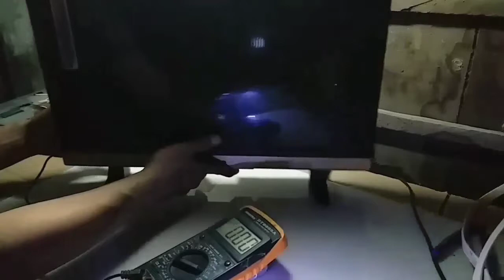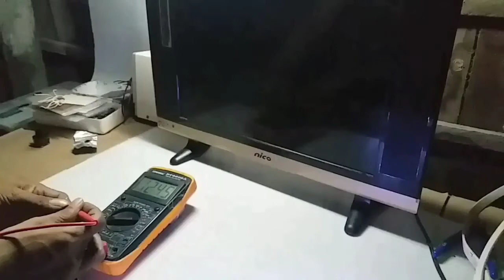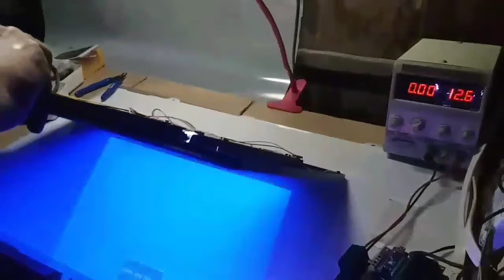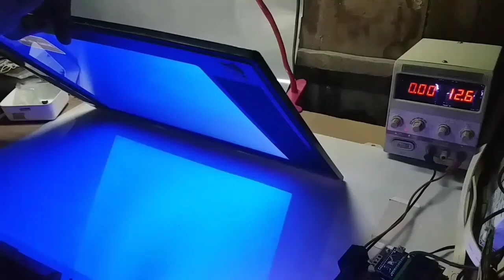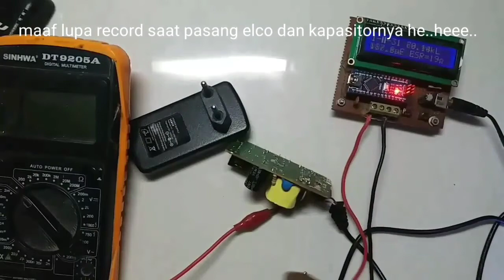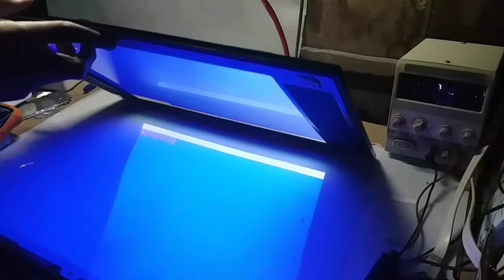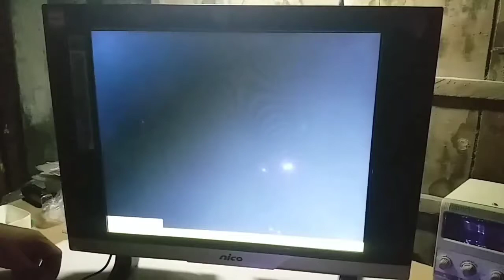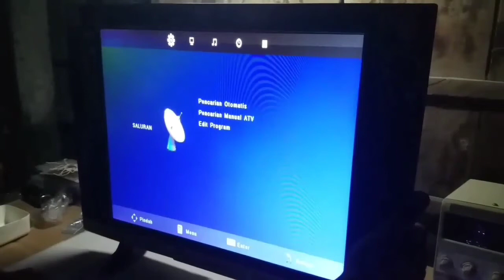Cara Memperbaiki Mainboard Universal Tv Led Mati Total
Bagaimana mana cara saya memperbaiki tv lcd cina yang mati total. Simak videonya terimakasih

Bagikan video ini ke kawan-kawan kalian agar lebih banyak informasi yang bisa di bagikan
Bila ada pertanyaan tulis saja di kolom komentar atau lewat :

Tv Lcd Cina 19 Inch Mati Total | Universal Led Board